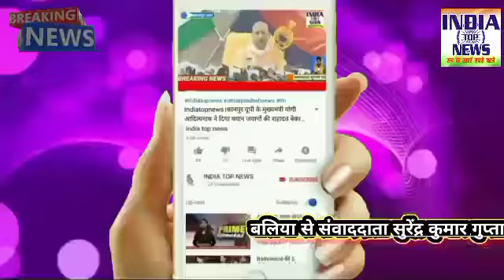इतिहास में पहली बार पत्रकारों ने अपने कलम,और कैमरे को किया बंद|ballianews|patrakar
बलिया बिग ब्रेकिंग -

इतिहास में पहली बार पत्रकारों ने अपने कलम,और कैमरे को किया बंद -

सरकार द्वारा पत्रकार घरानों के उत्पीड़न पर लिया बड़ा फैसला -

पत्रकारों ने मुंह, और हाथो पर भी बांधी काली पट्टी -

मीडिया घरानों पर सरकार के निर्देश पर हुई छापेमारी के खिलाफ सैकड़ों पत्रकार उतरे सड़को पर -

योगी तेरी तानाशाही,और जितना दबाओगे उतना ही सच छापेंगे के नारे के साथ किया जोरदार प्रदर्शन -

प्रदर्शन कर DM के माध्यम से राष्ट्रपति को संबोधित सौंपा पत्रक -

पत्रक सौंप पत्रकारों पर IT की कार्यवाही और पत्रकारों का उत्पीड़न बंद करने की की मांग -

T.D. कॉलेज चौराहे से प्रदर्शन कर डीएम कार्यालय पर सैकड़ों पत्रकारों ने सौंपा है पत्रक -

बाइट - मकसूदन सिंह [प्रांतीय महासचिव भारतीय राष्ट्रीय पत्रकार महासंघ के  ]
बाइट - दिग्विजय सिंह [ वरिष्ठ पत्रकार ]